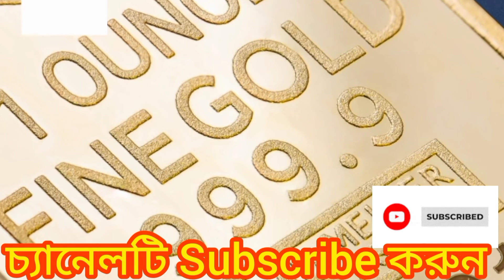আজ বাংলাদেশের সোনা ও রূপার দাম|বাংলাদেশ জুয়েলার্স সমিতি |Gold Price Today||Ajker Sonar Dam Koto